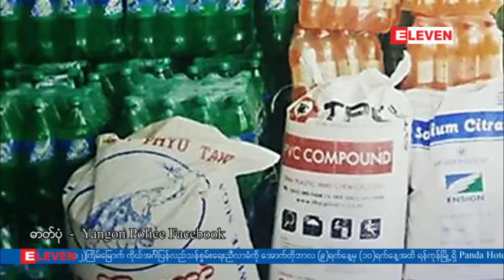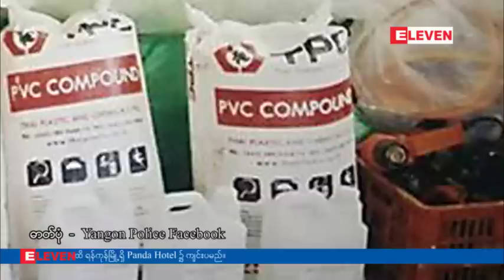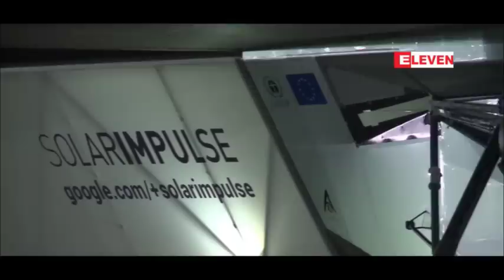အင္းစိန္တြင္ လိုင္စင္မရွိဘဲ အခ်ိဳရည္ ထုတ္လုပ္ေရာင္းခ်သူကုိ အေရးယူထား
အင္းစိန္ၿမိဳ႕နယ္အတြင္း လိုင္စင္မရွိဘဲ အခ်ဳိ႕ရည္ထုတ္လုပ္ ေရာင္းခ်ေနသူကို သက္ဆုိင္ရာက ဖမ္းဆီးရမိခဲ့ပါတယ္။

ေအာက္တိုဘာလ ၃ ရက္ေန႕မွာ သတင္းရရွိခဲ့တဲ့ ေနအိမ္ကို သက္ဆိုင္ရာ တာ၀န္ရွိသူေတြ ၀င္ေရာက္ ရွာေဖြဖမ္းဆီးခဲ့တာ ျဖစ္ၿပီး အမွတ္တံဆိပ္ ၂ မ်ဳိးပါ အခ်ဳိရည္ဘူး ပါကင္ေတြ၊ ပလတ္စတစ္ ပါကင္ထုပ္ေတြ၊ တံဆိပ္ရိုက္ႏွိပ္ၿပီး ဘူးခြံေတြ၊တံဆိပ္မပါ ဘူးခြံေတြ၊တံဆိပ္ရိုက္ႏွိပ္ၿပီး ဘူးအဖံုးေတြ အပါအ၀င္ အျခားပစၥည္းေတြကို ေတြ႕ရွိခဲ့ရပါတယ္။